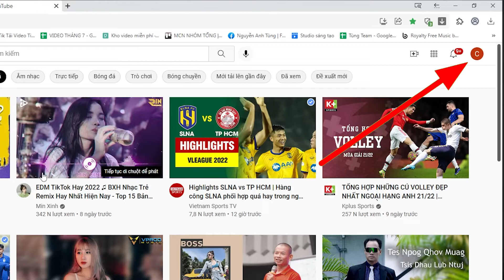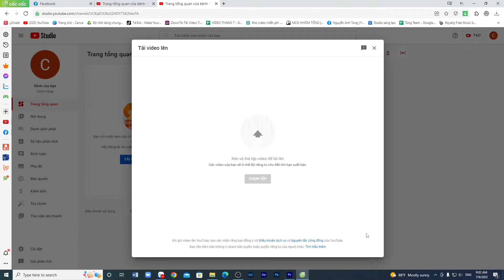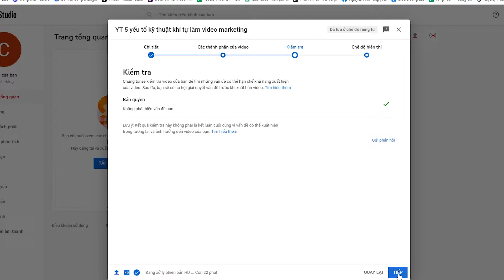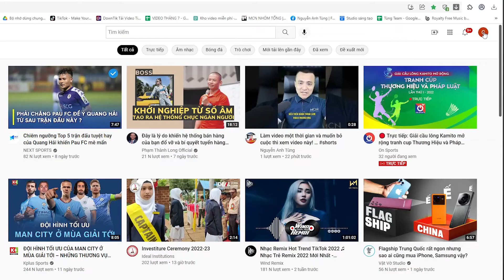Cách lên lịch xuất bản video bằng Youtube Studio - Nguyễn Anh Tùng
Bạn đang muốn phát triển kênh Youtube của mình. Vậy đừng bỏ qua video này, chúng tôi sẽ hướng dẫn bạn cách lên lịch xuất bản video bằng Youtube Studio để bạn có thể dễ dàng quản lý nội dung, quản lý kênh của mình.

- Cách mở Yoytube studio
Bước 1: Đăng nhập vào YouTube.
Bước 2: Ở góc trên cùng bên phải màn hình, chọn ảnh hồ sơ của bạn.
Bước 3: Chọn YouTube Studio.

- Cách lên lịch xuất bản video bằng Youtube studio
Bước 1: Đăng nhập vào YouTube Studio.
Bước 2: Ở góc trên cùng bên phải, hãy nhấp vào biểu tượng TẠO. Rồi ấn tải video lên.
Bước 3: Chọn file video bạn muốn tải lên. Tiếp đo, nhập thông tin chi tiết của video vào.
Bước 4: ” Display status” tag , bạn nhấn chọn ” Lên lịch “
Bước 5: Chọn ngày, giờ và múi giờ mà bạn muốn xuất bản video.
Bước 6: Nhấp vào Lên lịch.
► Xem thêm video chủ đề "5 yếu tố kỹ thuật khi tự làm video marketing"

► Nhóm học tập làm video marketing đa kênh Tiktok, Facebook, Youtube miễn phí: